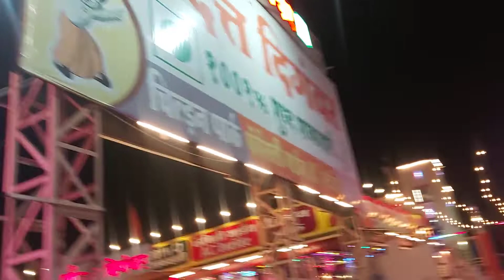Hotel Datta Digambar Devgad Children Play Park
Hotel Datta Digambar Children Park Devgad Nagar Aurangabad Road